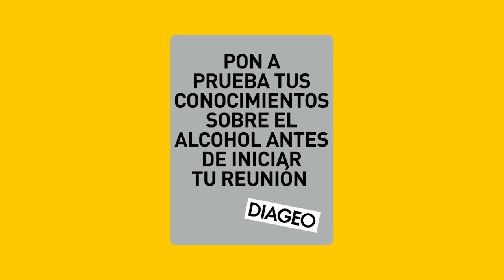En el día mundial del consumo responsable Diageo presenta la "guía del buen anfitrión virtual"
En el marco del Día Mundial del Consumo Responsable de Alcohol, Diageo lanzó la 'Guía del Buen Anfitrión Virtual', diseñada para proporcionar consejos a las personas que planean su próxima reunión virtual.

A través de una serie de animaciones cortas, la guía del buen anfitrión virtual ofrece una variedad de consejos importantes; desde motivar a los anfitriones a elegir un tema para sus celebraciones en línea, hasta planificar la lista de reproducción perfecta, pasando por recordar a la gente que mida la dosis correcta al preparar sus bebidas. Lanzada en Instagram, Facebook y Twitter, la Guía del Buen Anfitrión Virtual es parte del compromiso de larga data de Diageo en promover el consumo de bebidas alcohólicas en moderación.